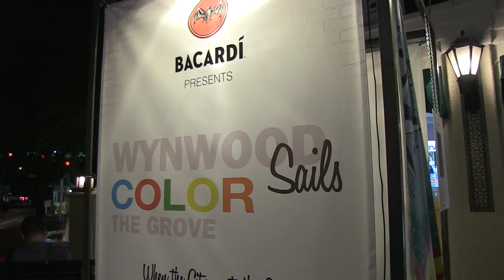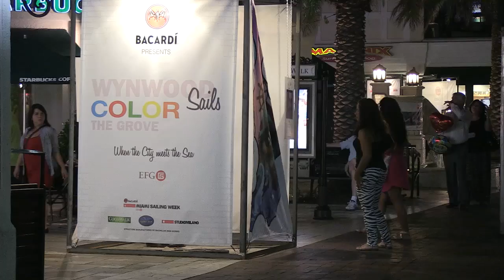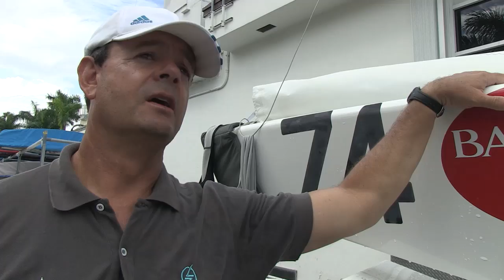Bacardi Miami Sailing Week 2014 - Wednesday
Today brought some more breeze and more confrontations on the starting line and turning marks! A camera at the end of the boom of one boat and one from a power boat bring you the highlights.